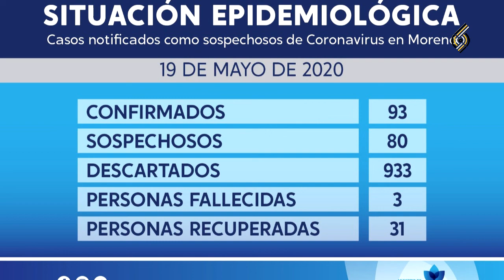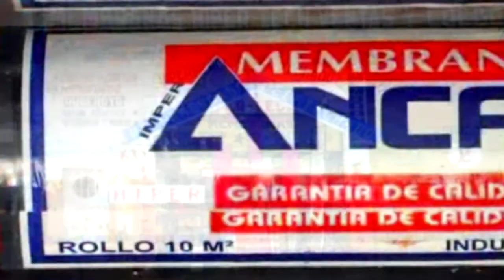DIO NEGATIVO EL ANÁLISIS DE MARIEL FERNANDEZ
DIO NEGATIVO EL ANÁLISIS DE MARIEL FERNÁNDEZ
Tras la reunión de la intendente de Moreno con los sindicalistas del gremio de camioneros la semana pasada y luego de saberse que dio positivo el análisis sobre COVID-19, del secretario gremial Marcelo Aparicio. Mariel Fernández, también tuvo que someterse a análisis, con el objeto de descartar un posible contagio. Hoy desde el municipio de Moreno se informó que la intendente Mariel Fernández dio negativo, pero si debe seguir en aislamiento preventivo en su hogar hasta descartar por completo cualquier duda.
Se informo también que desde su domicilio seguirá la actividad diaria de la municipalidad.